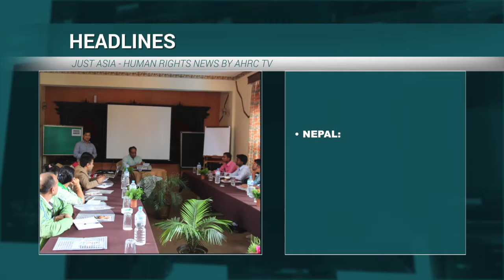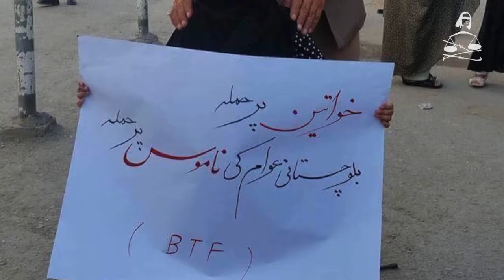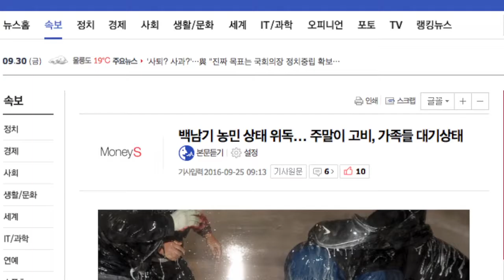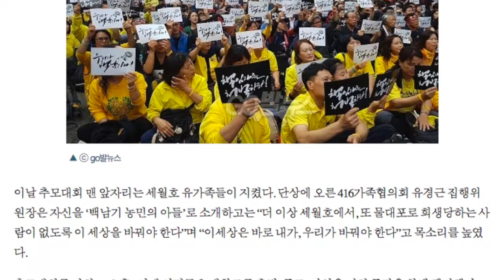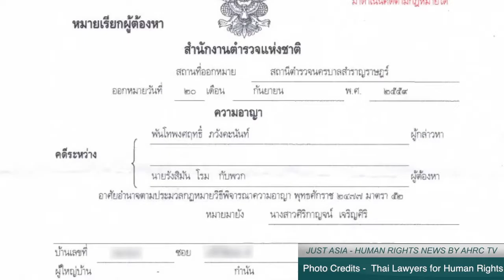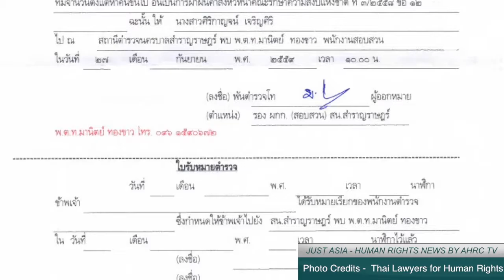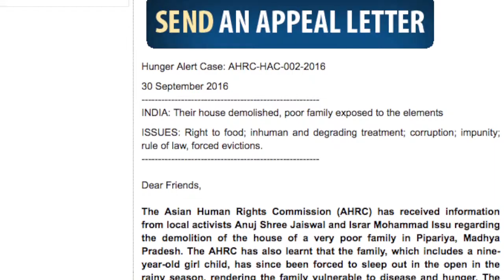Pakistani Shias killed in military controlled areas and other stories in JUST ASIA, Episode 142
This week Just Asia begins with the killing of six Pakistani Shias in two cities under military control. In Quetta city, the capital of Balochistan, four women were shot dead in a bus on their way home on October 4. On the same evening, two Shias were killed returning from their mosque in the military controlled Wah Cantonment. The Asian Human Rights Commission condemns the killings of Shia men and women during their mourning month of Muhharam.

Next, South Korea saw a court warrant issued on September 28 for an autopsy on Baek Nam-ki. A farmer who had been in a coma after being hit by police water cannon in 2015, Baek passed away on 25 September 2016. Baek’s family and concerned citizens are opposing calls for an autopsy, with protesters standing guard at the funeral home to prevent the police from taking Baek’s body. Some 30 000 farmers gathered for a memorial on October 1.

In Thailand, human rights lawyer Ms. Sirikan Charoensiri has been summoned to report to the Bangkok police for sedition and other offences on 27 September 2016. As Ms. Sirikan was attending the 33rd regular session of the United Nations Human Rights Council in Geneva from 17-25 September 2016, she submitted a letter to postpone the reporting. While the summons fail to provide any implicit details of her illegal actions, it is likely that Ms. Sirikan is being charged for providing legal support to 14 students at their peaceful demonstration on 25 June 2015.

Also in Thailand, the Khon Kaen police issued summons for five more people on September 26 for attending a public discussion in July on the Draft Constitution at Khon Kaen University in the country’s northeast. The five summoned people include a former Member of Parliament from Pheu Thai Party, a lecturer at Khon Kaen University, one anonymous activist, and two New Democracy Movement (NDM) members.

Moving to Indonesia, six Pacific countries called for West Papua’s right to self determination to be respected, raising human rights violations occurring in the province during the General Debate of the UN General Assembly’s 71st Session. The Indonesian delegation strongly rejected and denied the allegations of abuse.

Next, in Nepal, a trauma counseling workshop for human rights defenders was held in Kathmandu from October 1-3. The 17 participants included human rights defenders, advocates, journalists, and civil society members. The sessions were led by senior psychologist Dr. Rajat Mitra.

Finally, the Urgent Appeals Weekly features two cases from India and Indonesia.